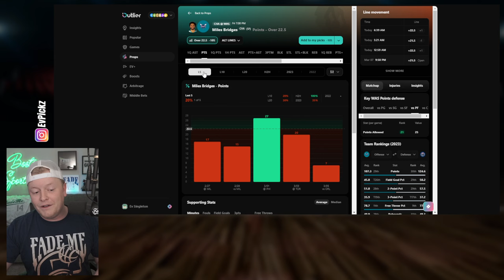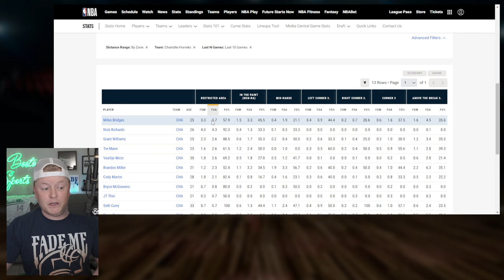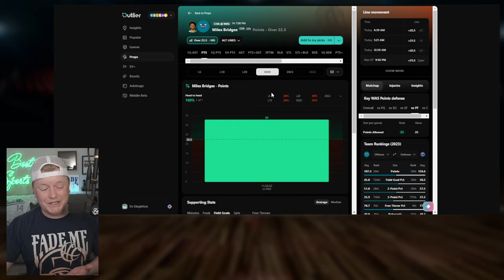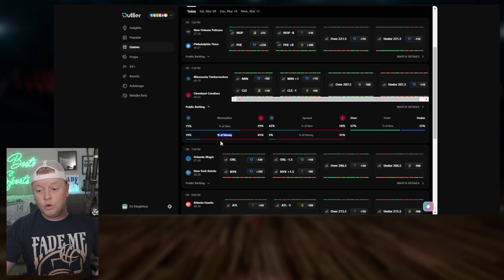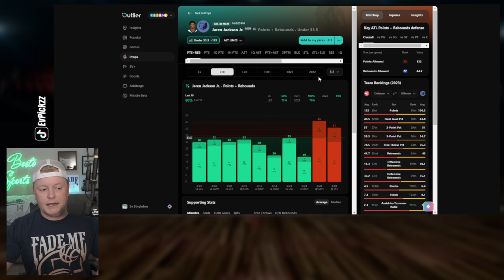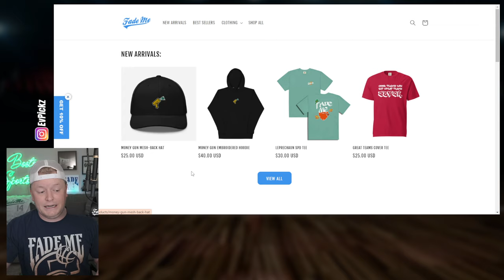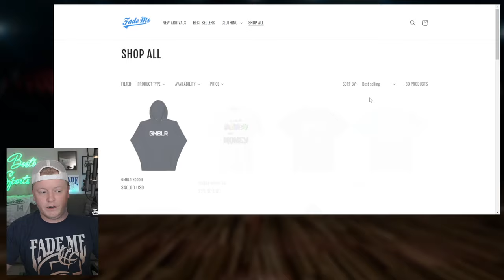NBA Picks Today 3/8/2024 | FREE NBA Best Bets, Predictions, and Player Props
Friday NBA Picks for Today March 8th 2024 (3/8/2024)! In this video I give you my lean each NBA game. Make sure to keep an eye on the *pinned comment for my final plays* (updated throughout the day).